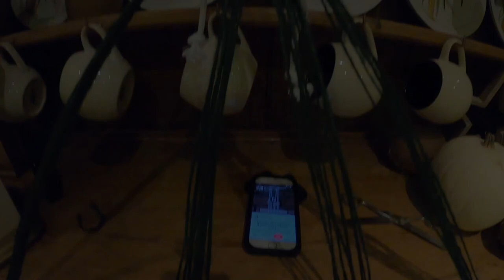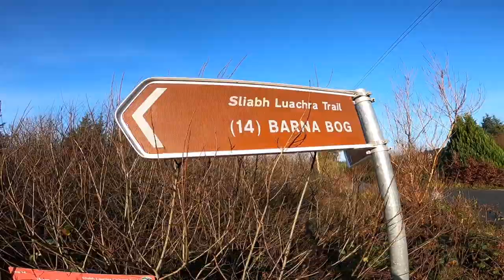Sylwia i Romek Odc.22 Kwiatki Sylwii i Spacerek na torfowiska BARNA BOG DJI Mavic Mini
Wiatam :) w tym odcinku Sylwia zamówiła sobie kwiatki online i coś sobie rzeźbi, a w między czasie szurneliśmy na mały spacerek w okolicach naszej Irlandzkiej wioski. Jeśli jesteście zainteresowani to Zapraszmy ;)

- 100% naturalne batony proteinowe w opakowaniu kompostowym ALL REAL NUTRITION